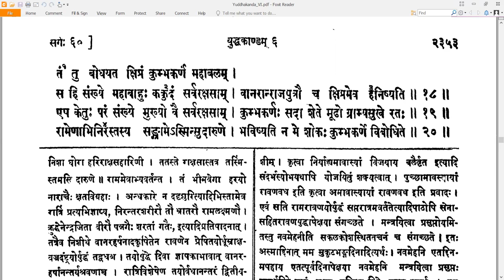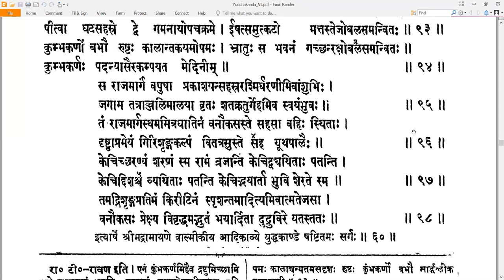60 Valmiki RamayaNam - वाल्मीकि रामायणम् - YuddhakAndam युद्धकाण्डम् Sarga 60 सर्गः ६० (Read along)